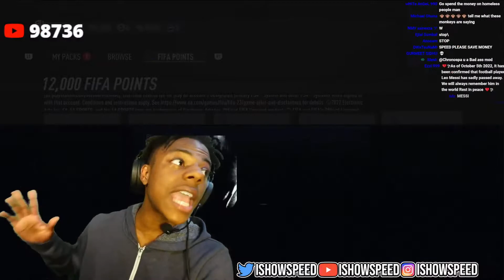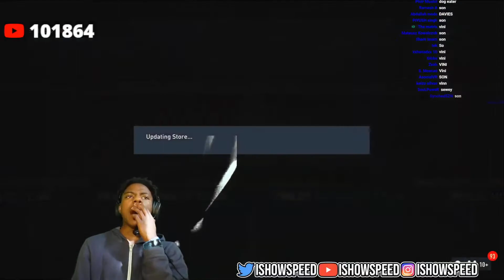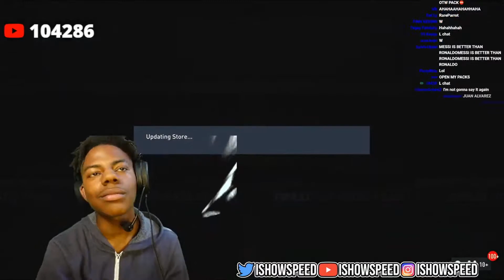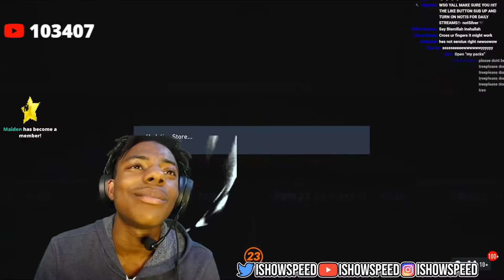ISHOWSPEED OPENS UP FIFA 2023 FOOTBALL PACKS